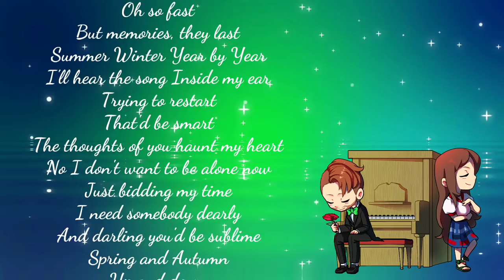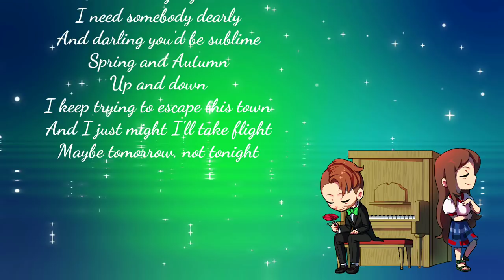"I Will Always Think Of You" (With PrincessRizu) From Bojack Horseman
This has been a song that has held dear to me and for a long time I wanted to sing it properly, but you can't do that without a partner now can ya~?

Singers:
P.M. Seymour

Got Stuff You'd like to Send? Send it to:
P.M. Seymour